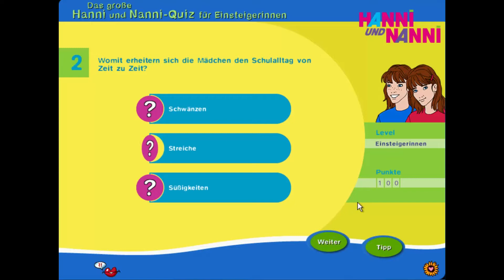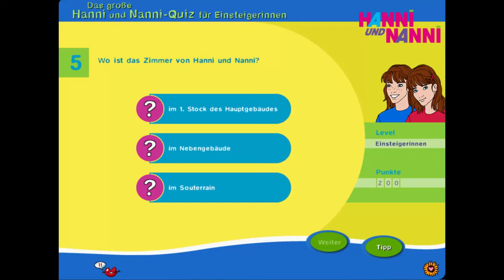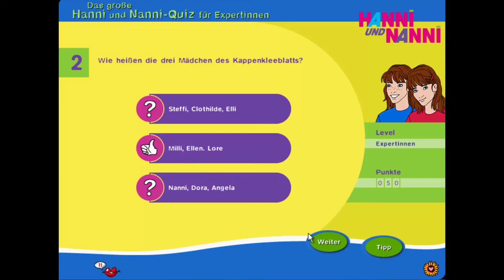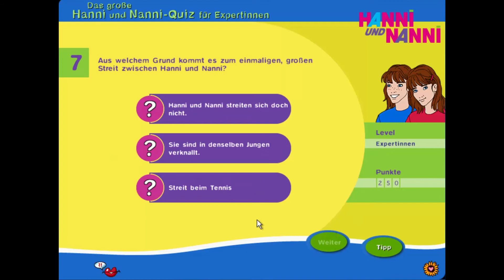Was ist los bei Hanni und Nanni? l | Teil 4/4 | Kinderspiel Let's Play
Der Besuch bei Hanni und Nanni im Internat Lindenhof hat es in sich. Nicht nur, dass die Spieler auf alle bekannten Figuren und Schauplätze treffen, die sie aus der Buchserie kennen. Viele nützliche Tools ergeben darüber hinaus eine ganz persönliche Datenbank für Mädchen. Und wenn es der Spieler geschickt anstellt, steigt die Mitternachtsrallye oder das Mondschein-Partyspiel für eine oder mehrere Spielerinnen.

Spiel: Was ist los bei Hanni & Nanni?
Erschienen: 1999
Publisher: Ravensburger
Plattform: PC